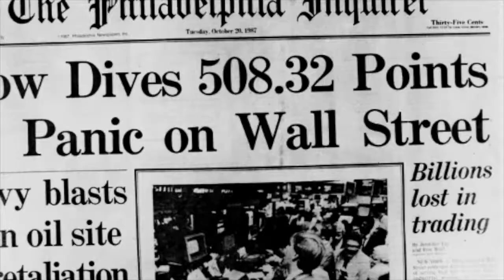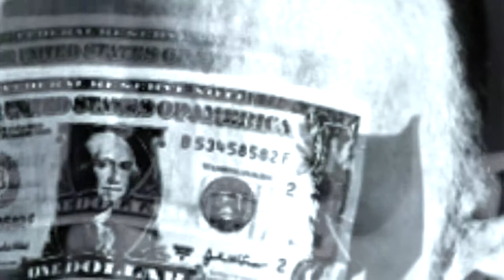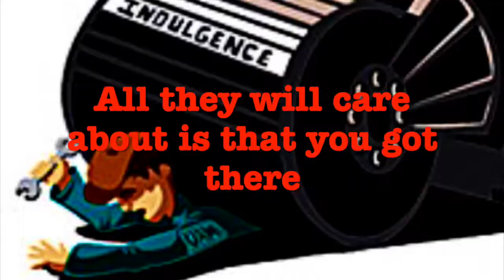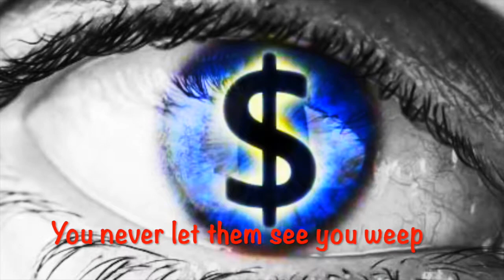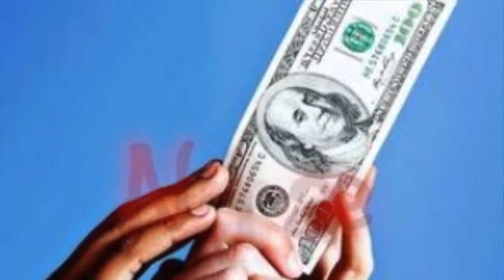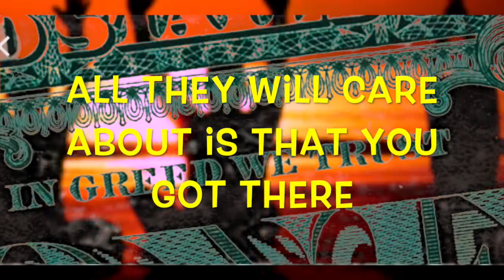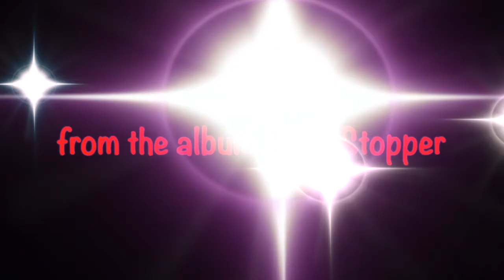TOP STOP by LoveyDove feat. John S. Hall OFFICIAL VIDEO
LoveyDove's song re: corporate greed features John S. Hall of King Missile/Unusual Squirrel/Sensation Play/Silk Cut. From the album ShowStopper, produced by Dan West. Created by Azalia Snail.